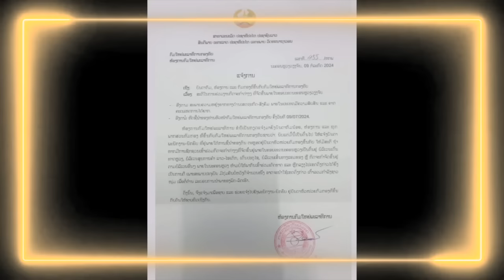เกิดอะไรขึ้นที่ ลาว ทหารโผล่พร้อมอาวุธกลาง เวียงจันทร์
ตามติด ข่าวการเมือง ได้ที่ เพลย์ลิส นี้

podcast,พอดแคสต์,แปลกแต่จริง,ข่าวรอบโลก,ชัวร์ก่อนแชร์ ,แปลก,ชัวร์แน่แชร์ได้,hizmovie,hiztv,hiz ,hiznews,hiztogo ,ข่าวช่องฮิต ,tvhiz ,hizmodel ,shorts

ข่าวรอบวัน ,ข่าวทันเหตุการณ์ ,ข่าววันนี้ ,ข่าววันใหม่ ,ข่าวด่วน ,ข่าวสั้น ,ข่าวสด ,ข่าวดัง ,ข่าวฮิต ,ข่าวฮอต  ,ข่าวรอบโลก  ,shortnews ,news ,360 ,360องศา ,ข่าว,ข่าวกีฬา , duck news , ข่าวเป็ด

ข่าวเศรษฐกิจ ,การท่องเที่ยว